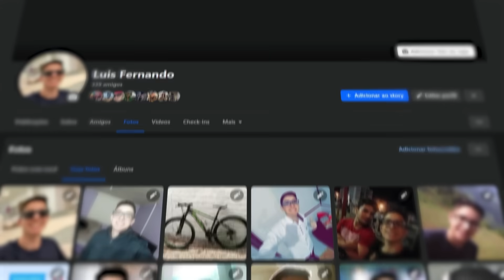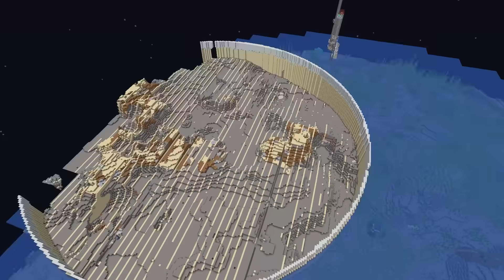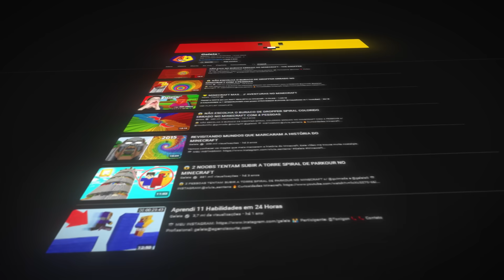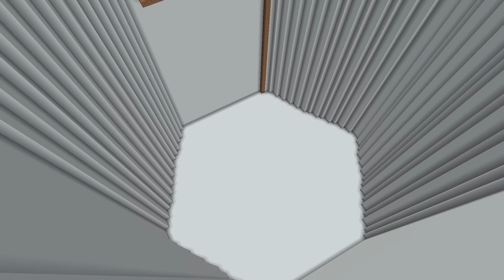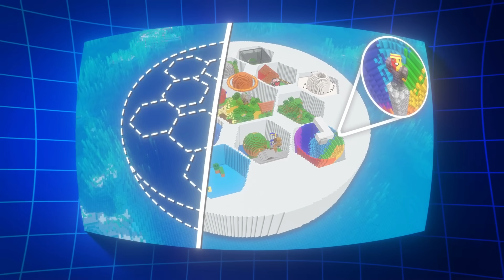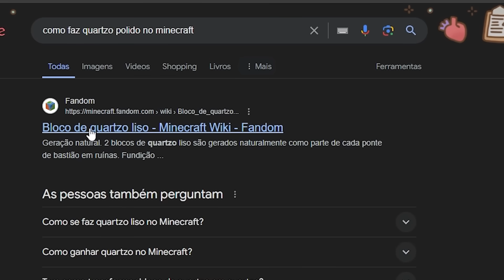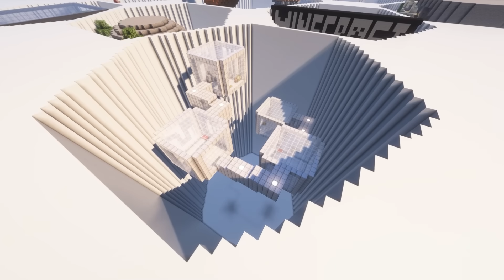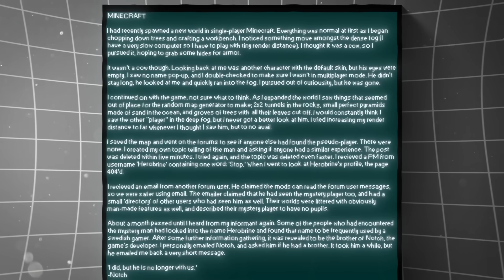🟨 Recriei os Mundos com MAIS DOWNLOADS da História! - CS4